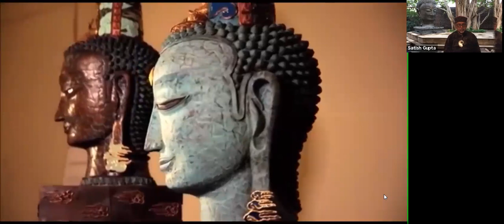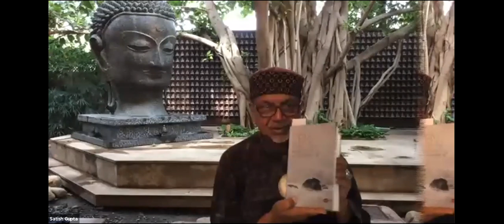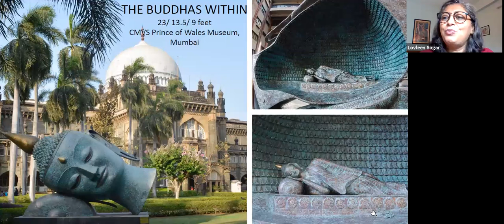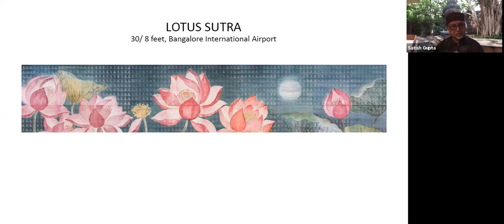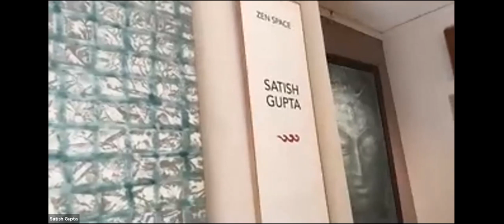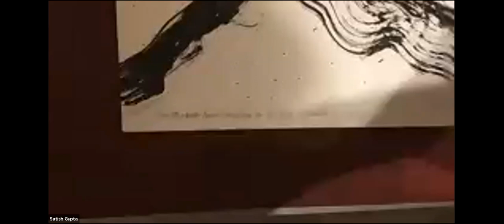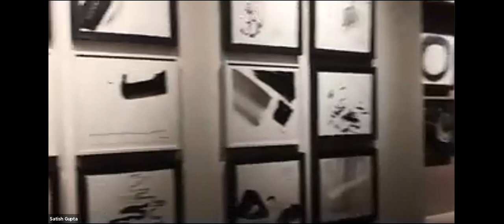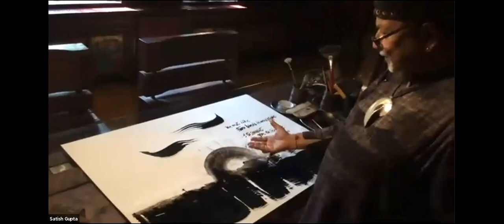An Interactive Session and a Virtual tour of Studio Zazen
A glimpse into the art world of the multifaceted genius Satish Gupta.